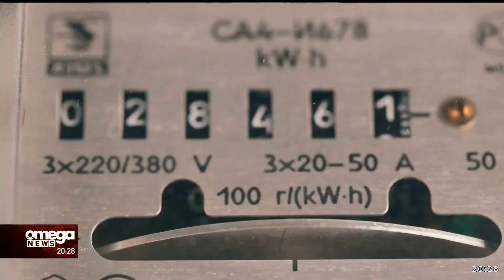Διευρύνεται ο κατάλογος για μειωμένο λογαριασμό ρεύματος